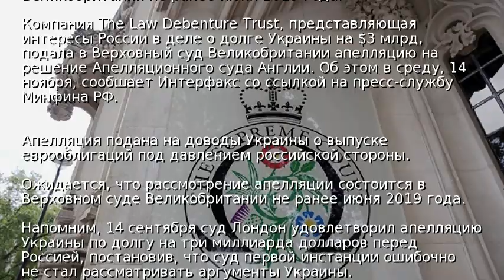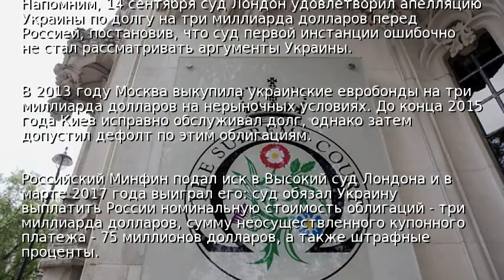РФ обжаловала решение суда по "долгу Януковича"